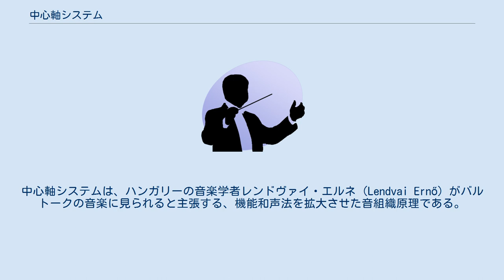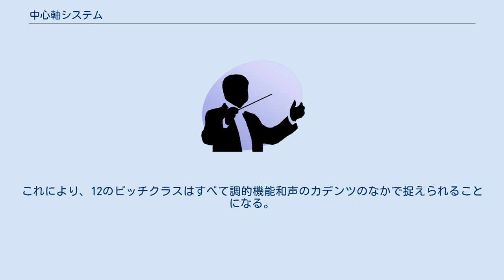中心軸システム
バルトーク・ベーラ
中心軸システムは、ハンガリーの音楽学者レンドヴァイ・エルネ（Lendvai Ernő）がバルトークの音楽に見られると主張する、機能和声法を拡大させた音組織原理である。
1955年に出版された「Bartók Stilusa」でその理論が示された。
機能転移ともいわれる。
 西洋音楽の音律において1オクターヴの中に含まれる12のピッチクラスを、完全5度の関係をなす順に時計の文字盤のように円形に配列した場合、十字軸をなす各音はカデンツ上同じ機能を持つとされる。
完全5度でなく、半音ずつ高さの順に並べても結果は同じである。
 古典的な西洋音楽の理論においては、ドイツ式音名でCまたはCを根音とする和音をトニカとした場合、GまたはGを根音とする和音はドミナント、FまたはFを根音とする和音はサブドミナントとなるが、中心軸システムにおいては、これらの機能は1オクターヴを3等分して増三和音を構成することになる長三度関係にあるC、E、As(Gis)によって代表され、C.Es(Dis).Fis(Ges).Aの各音またはこれらを根音とする和音はトニカ、E.G.B.Cis(Des)の各音またはこれらを根音とする和音はドミナント、As(Gis).H.D.Fの各音またはこれらを根音とする和音はサブドミナントとなる。
これにより、12のピッチクラスはすべて調的機能和声のカデンツのなかで捉えられることになる。